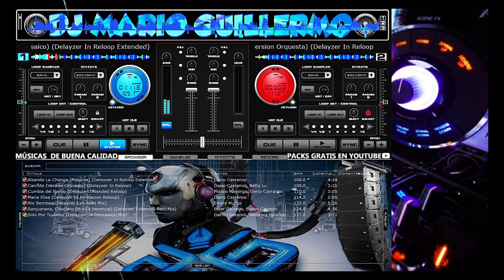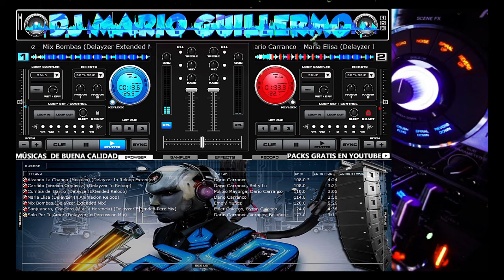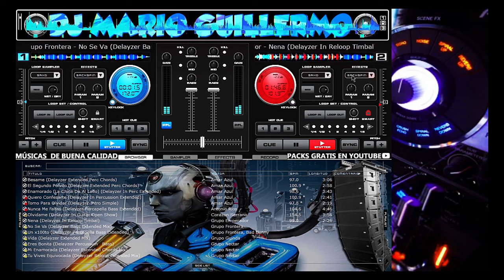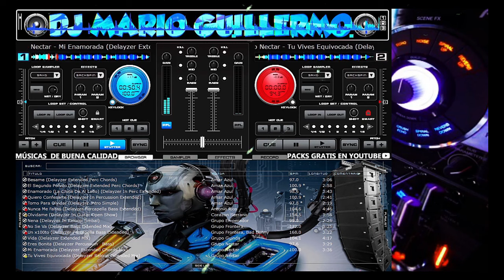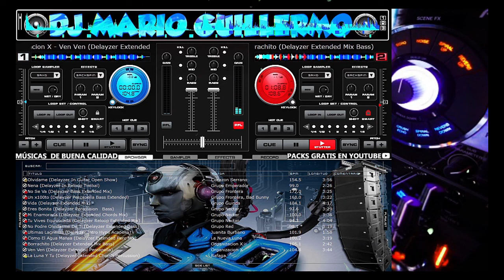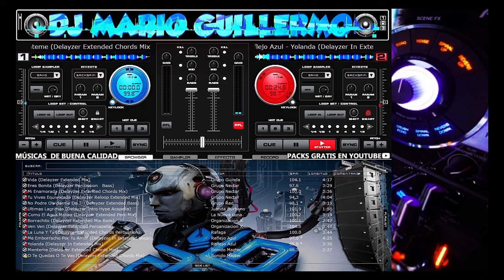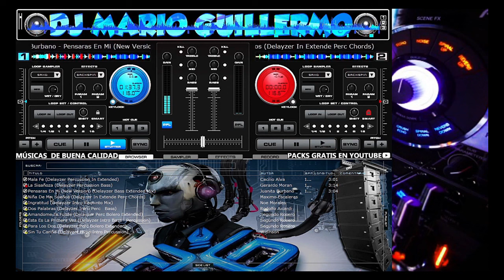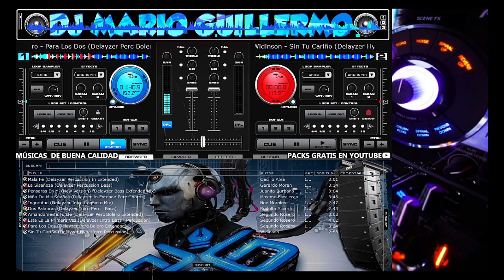✅📁Pack Abril 2023 DelayzerDj - Gauchas + Rockola - Fx | GRATIS DjMarioGuillermo Marca Registrada✔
➤𝐒𝐚𝐥𝐮𝐝𝐨𝐬 𝐂𝐨𝐫𝐝𝐢𝐚𝐥𝐞𝐬 𝐀𝐦𝐢𝐠𝐨𝐬 𝐃𝐉𝐒
➤𝗠Ú𝗦𝗜𝗖𝗔𝗦 𝗖𝗢𝗡 𝗟𝗔 𝗠𝗘𝗝𝗢𝗥 𝗖𝗔𝗟𝗜𝗗𝗔𝗗 𝗘𝗡 𝗔𝗨𝗗𝗜𝗢 ♫
👉𝐀𝐦𝐢𝐠𝐮𝐢𝐭𝐨𝐬 𝐧𝐨 𝐨𝐥𝐯𝐢𝐝𝐞𝐧 𝐝𝐞𝐣𝐚𝐫 𝐬𝐮𝐬 𝐥𝐢𝐤𝐞 𝐲 𝐜𝐨𝐦𝐞𝐧𝐭𝐚𝐫𝐢𝐨𝐬 𝐬𝐢 𝐥𝐞𝐬 𝐠𝐮𝐬𝐭𝐨 𝐩𝐚𝐫𝐚 𝐦𝐚𝐬 𝐚𝐩𝐨𝐫𝐭𝐞𝐬
➤𝐏𝐚𝐜𝐤 𝐀𝐛𝐫𝐢𝐥 𝟐𝟎𝟐𝟑 𝐃𝐞𝐥𝐚𝐲𝐳𝐞𝐫 𝐄𝐜𝐮𝐚𝐝𝐨𝐫𝐢𝐚𝐧 𝐑𝐞𝐦𝐢𝐱
⬇️𝐋𝐈𝐍𝐊  𝐃𝐄 𝐃𝐄𝐒𝐂𝐀𝐑𝐆𝐀 𝐆𝐑𝐀𝐂𝐈𝐀𝐒 𝐏𝐎𝐑 𝐄𝐋 𝐀𝐏𝐎𝐘𝐎♫
         ⬇️DESCARGA⬇️
✅OPCIÓN 1👇 𝐆𝐫𝐚𝐭𝐢𝐬 𝐏𝐨𝐫 𝐌𝐞𝐝𝐢𝐚𝐟𝐢𝐫𝐞
✅OPCIÓN 2👇 𝐆𝐫𝐚𝐭𝐢𝐬 𝐏𝐨𝐫 𝐌𝐞𝐝𝐢𝐚𝐟𝐢𝐫𝐞
➤EL PACK SIGUE DISPONIBLE ◉
✔𝐂𝐨𝐧𝐭𝐞𝐧𝐢𝐝𝐨 𝐝𝐞 𝐞𝐬𝐭𝐞 𝐏𝐚𝐜𝐤👇
📁𝐏𝐀𝐂𝐊 𝐀𝐁𝐑𝐈𝐋 - 𝐂𝐇𝐈𝐂𝐇𝐀 (𝐁𝐎𝐍𝐔𝐒)
📁𝐏𝐀𝐂𝐊 𝐑𝐄𝐌𝐈𝐗 𝐆𝐀𝐔𝐂𝐇𝐀𝐒 𝟐𝟎𝟐𝟑 (𝐄𝐂𝐔𝐀𝐃𝐎𝐑𝐈𝐀𝐍 𝐑𝐄𝐌𝐈𝐗)
📁𝐏𝐀𝐂𝐊 𝐀𝐁𝐑𝐈𝐋 - 𝐄𝐅𝐄𝐂𝐓𝐒 (𝐁𝐎𝐍𝐔𝐒)
📁𝐏𝐀𝐂𝐊 𝐃𝐄 𝐑𝐎𝐂𝐊𝐎𝐋𝐀 𝟐𝟎𝟐𝟑(𝐄𝐂𝐔𝐀𝐃𝐎𝐑𝐈𝐀𝐍 𝐑𝐄𝐌𝐈𝐗)
➤𝑴ú𝒔𝒊𝒄𝒂✔